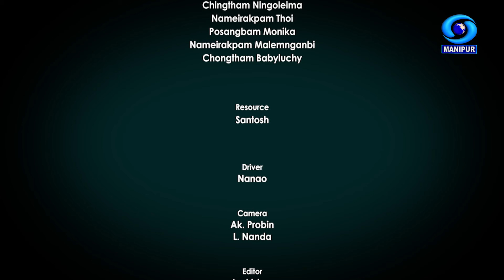Manipur Classical Dance | Hari Riha by Kanglei Jagoi Anoy Leikol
Manipuri Classical Dance

Hari Riha

By : Kanglei Jagoi Anoy Leikol
Khurai Salanthong Chaithabi Leirak Imphal East